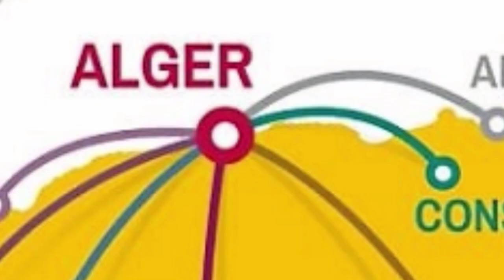تابعو انشاء شركة طيران جزائرية جديدة👈 تابعة لمستثمر جزائري خاص 👈WESTAF AIR LOW COST COMPANY